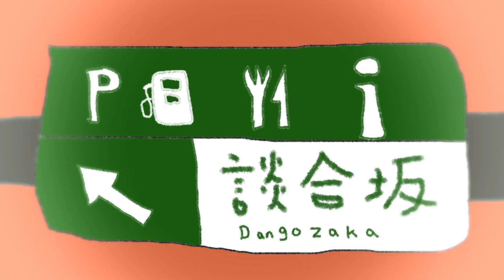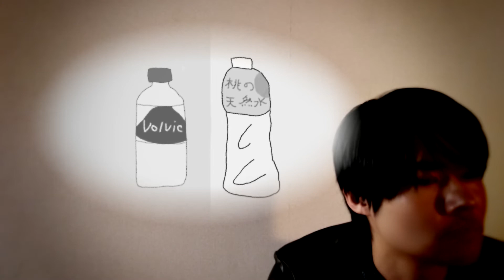アリバイ完璧なサイコパスの取り調べ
そもそもアリバイを完璧に把握しているなら、直接確認する必要も無いんじゃないですか？
ドライブレコーダーにどこまで映っていたかはわかりませんが、通販とか使えば買うことも出来るみたいですし、そのSAでたまたま取り扱っていた可能性もありますよね。
当日の行動を聞かれたんだから、立ち寄った情報が話の中に含まれていてもおかしくないですよ。
それを然も普通ではないかのように揚げ足取りをしてくるなんて酷くないですか？
え？お昼ごはんを買うのが早すぎる？
だって目的地までに買えるか分からないし、購入のタイミングが無かったかもしれないじゃないですか。
だいたい私の記憶している範囲内でお答えしているだけですから、そりゃ曖昧な部分もありますよ。
そういう貴方は三日前の夜ご飯に何を食べたか思い出せるんですか？
はい、そうですよ。
私がやりました。
むしゃくしゃしていたんです。
反省しています。
※本人談